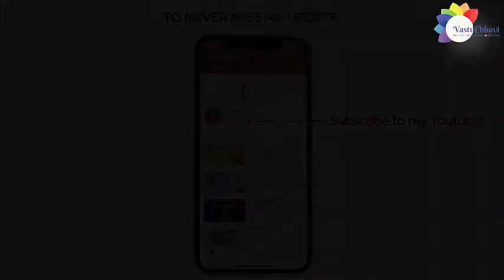दिशाओं को कैसे करें निर्धारित ? | How to set Directions?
About Chhavi Sharma - Chhavi Sharma is a name to reckon with today. She is one of the finest Vastu Shastra experts today in the country. With her commendable foresight, she offers personalized solutions and has helped many of her clients in sailing smoothly through troubled times. Her USP is her knowledge and understanding of the Vasu Shastra, a legacy she was gifted by her late grandfather Pandit Kedarnath Misra – a learned Astropalmist and Vastu Shastra expert.